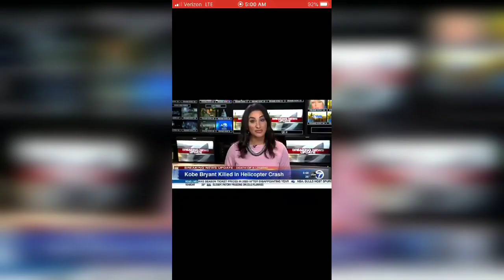KOBE BRYANT PICTURES BEFORE DEATH : THE BLACK MAMBA | THE LEGENDARY | VIDEO TRIBUTE |JBV #4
This video is created as a tribute to this Legendary man, the black Mamba, Kobe Bryant who died at 41 years old in helicopter crash in Calabasas, California. Your legacy being the best american basketball player still remain. Rest in peace idol. 🙏🙏🙏

Thank you and stay tune for my upcoming videos.😘